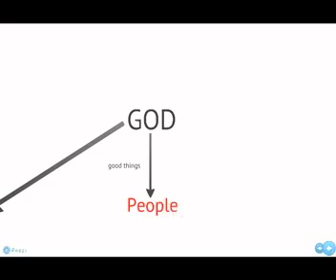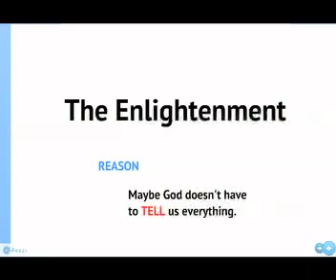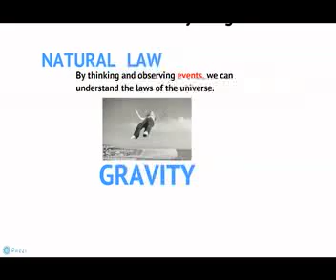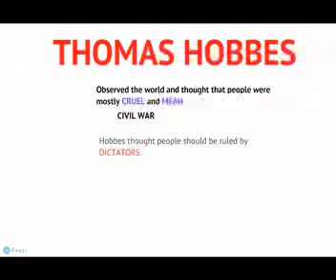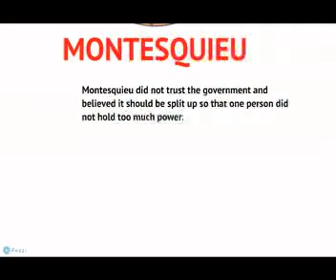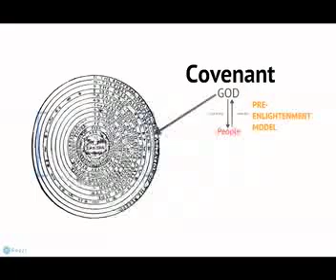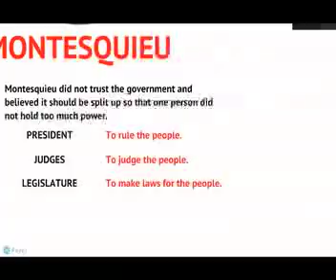History of The European Enlightenment (Scientific Revolution)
A history of the European enlightenment.